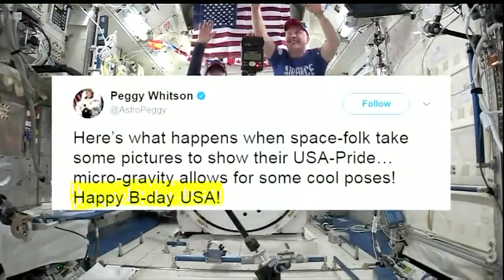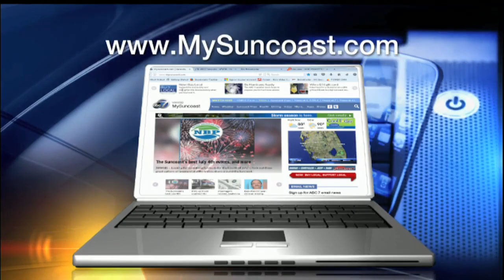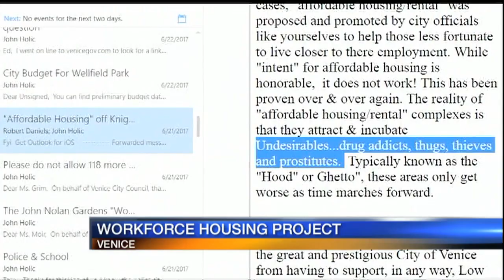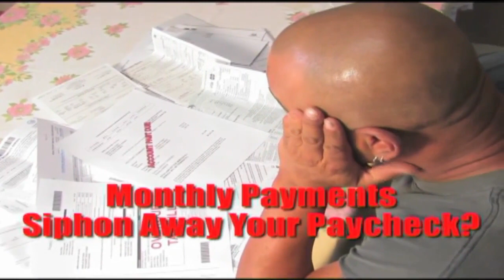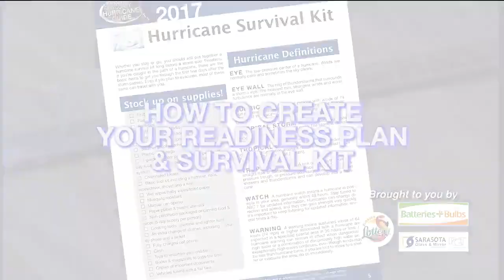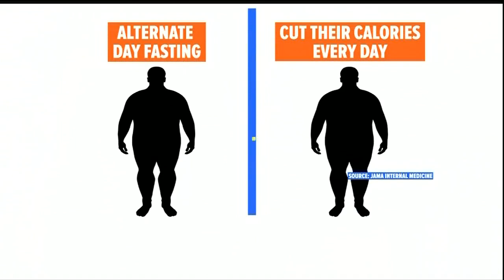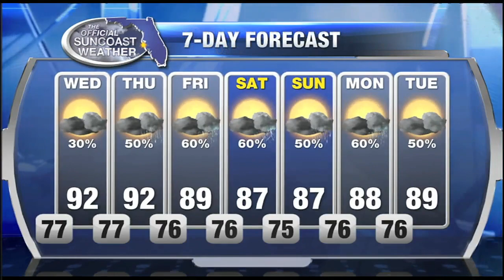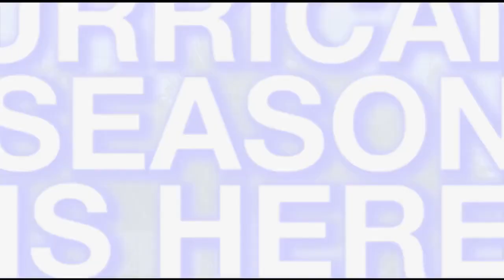ABC7 News at 5:30pm - July 4, 2017